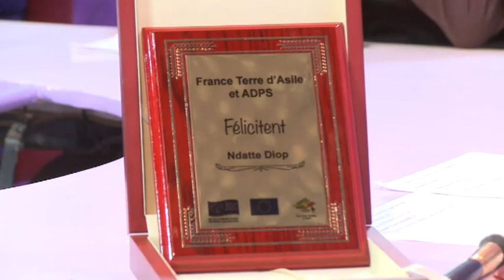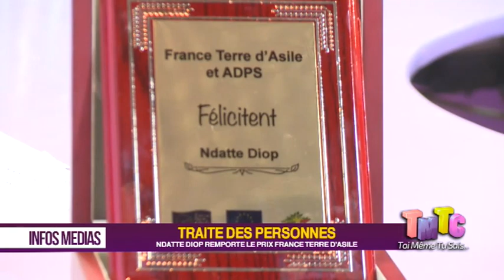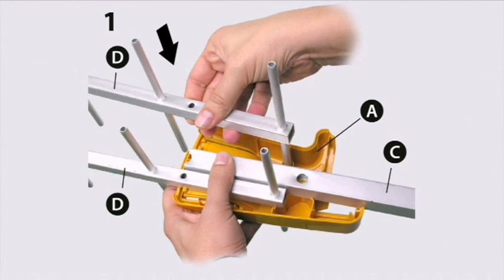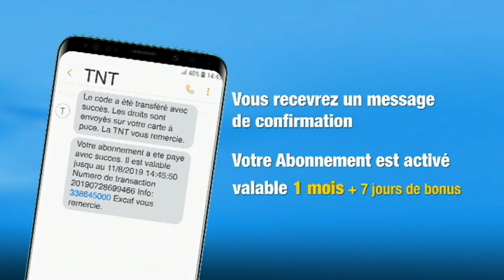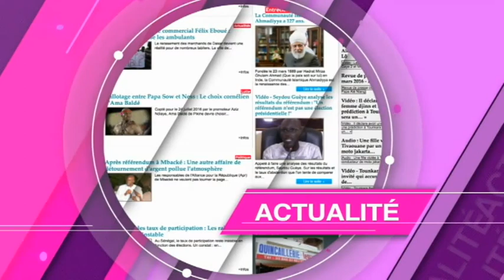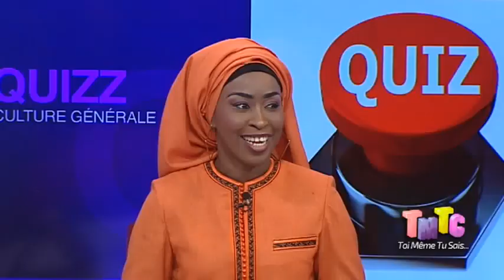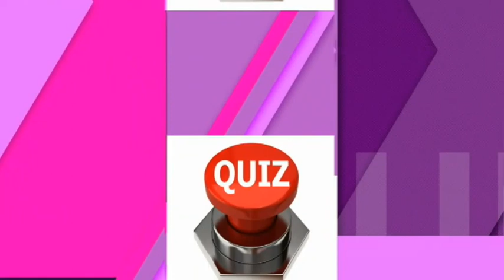TMTC DU 25 JANVIER, CRISE APR: LE PARTI DE MACKY AU FOND DU TROU